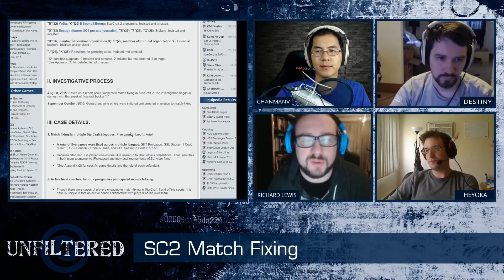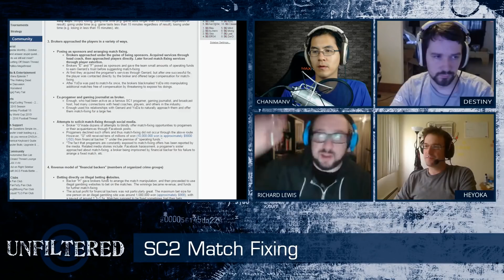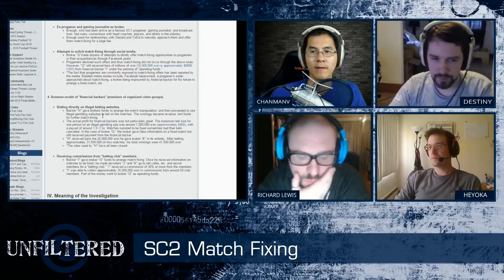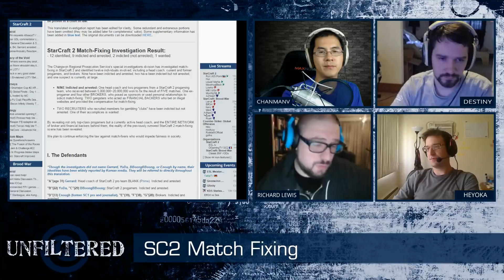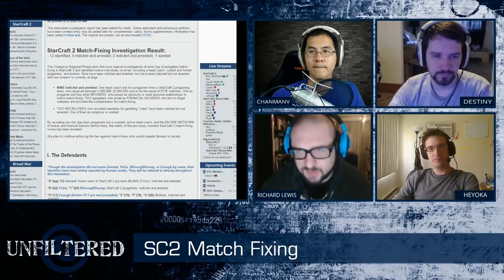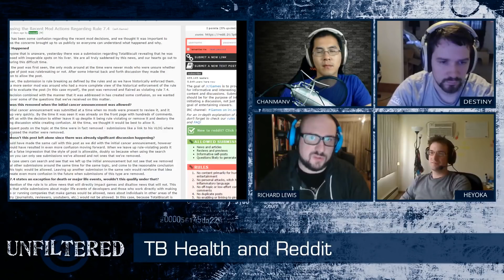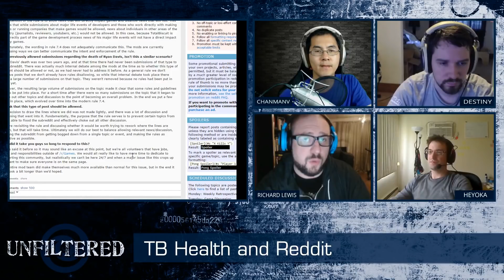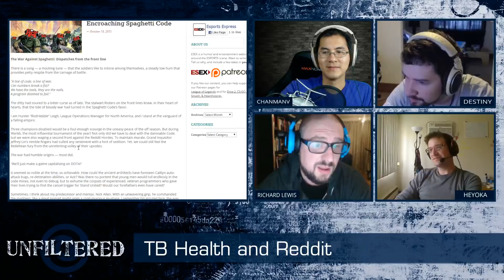Unfiltered #70 w/ Richard Lewis, Destiny, Heyoka, and ChanManV Pt. 1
Special Thanks To These Top Supporters!
- Michael Rietski

Hosts: ChanManV, Destiny, and Richard Lewis
Guest: Heyoka
Topics:
- SC2 Match Fixing
- TB Health and Reddit Mod
- Axiom Closing
- Nevada Gambling Commission Bans Draft Kings and Fan Duel
- RIchard Writing for Breitbart.com
- Viewer Q & A